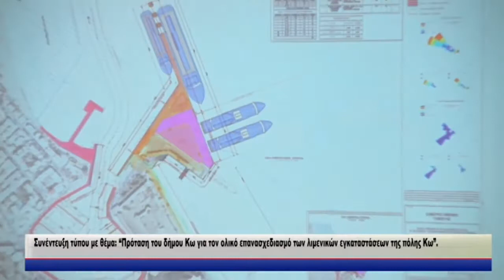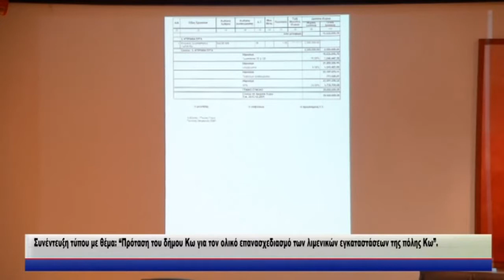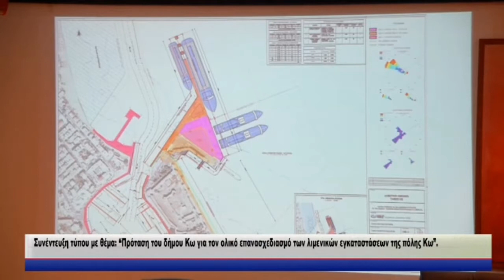Συνέντευξη τύπου με θέμα Πρόταση του δήμου Κω για τον ολικό επανασχεδιασμό των λιμενικών εγκαταστάσε